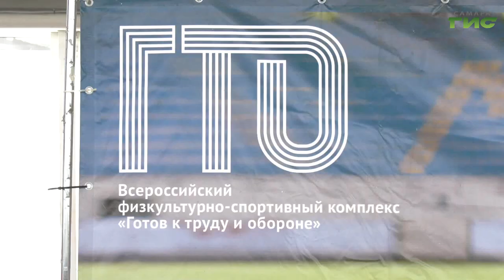В Самаре зимний фестиваль ГТО собрал более 200 участников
Более 200 спортсменов и любителей собрал заключительный зимний фестиваль ГТО  в этом году. Традиционно участники проходили испытания в два этапа. На первом состязались в прыжках в длину, беге, подтягиваниях, электронной стрельбе, а на втором этапе атлетов ждало плавание. Все остальные подробности о фестивале "Готов к труду и обороне" в репортаже нашей съемочной группы.